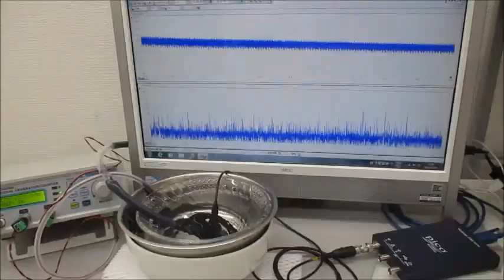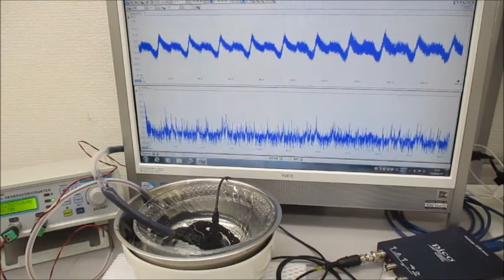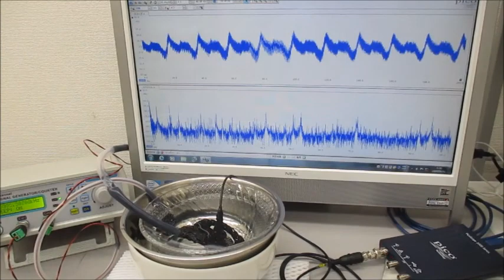超音波発振システム（１ＭＨｚ、２０ＭＨｚ）を利用した実験 Ultrasonic-labo